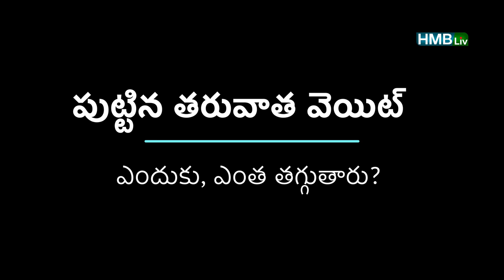1 నెల వెయిట్ లాస్ | ఎంత ? ఎందుకు? మళ్ళి ఎప్పటికి పోయిన వెయిట్ రావాలి? ఎంత పెరగాలి? | HMBliv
పుట్టిన  మొదటి కొద్ది రోజులకు బేబీ వెయిట్ ఎందుకు తగ్గుతుంది? తగ్గిన వెయిట్ తిరిగి ఎప్పటికి పెరగాలి?
ఎంత వెయిట్ తగ్గుతారు? న్యూ బార్న్ 1st month weight loss గురించి ఈ వీడియో లో చూడండి
First month baby weight loss reasons| when do they regain the lost weight?
exclusive channel for pregnancy & child care